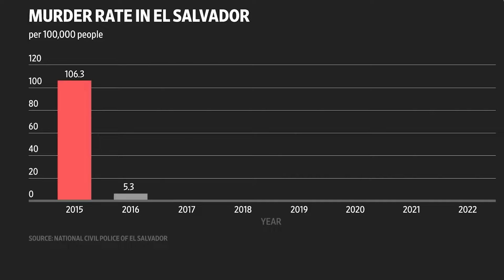Disturbing New Footage From El Salvador's Prisons Goes Viral